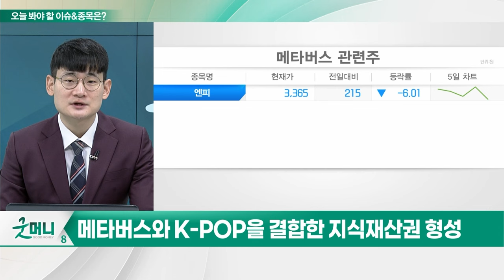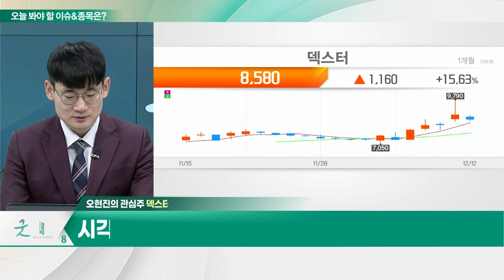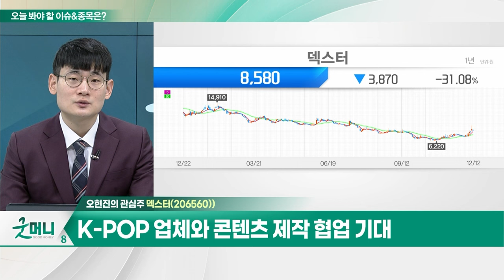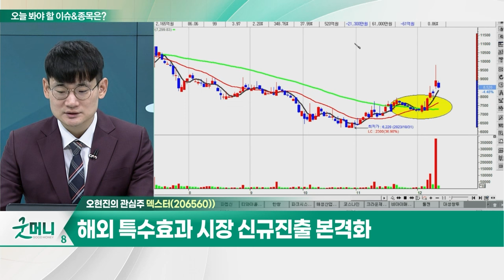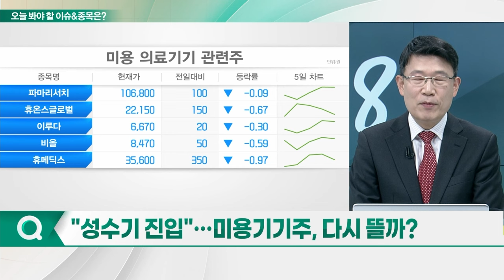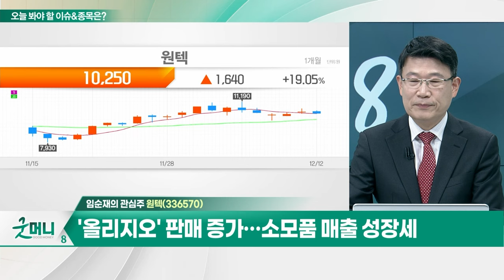덱스터(206560)... K-POP 업체와 콘텐츠 제작 협업 기대 / 원텍(336570)... 3분기 영업익 95억… 전년비 19%↑_개장 관심주 (20231212)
Q. K-POP '메타버스' 도입... 관련주 투심 살아날까?
Q. "성수기 진입"... 미용기기주, 다시 뜰까?

덱스터(206560)
- 시각 특수효과 제공 전문 업체
- K-POP 업체와 콘텐츠 제작 협업 기대
- 해외 특수효과 시장 신규진출 본격화

원텍(336570)
- 레이저 활용한 의료기기 생산
- 3분기 영업익 95억... 전년비 19%↑
- 내년 해외 매출 확대로 성장세 지속 전망
- '올리지오' 판매 증가... 소모품 매출 성장세